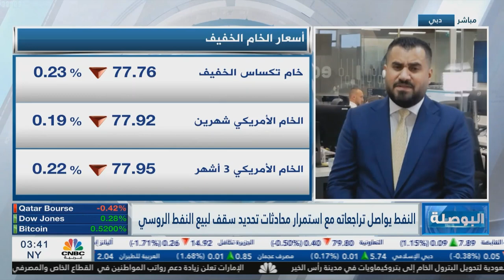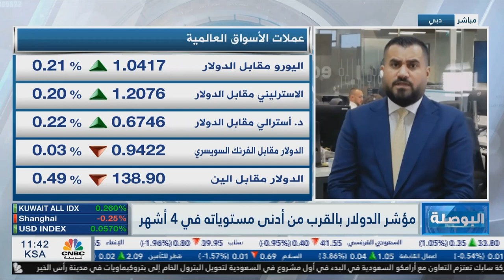التحليل اليومي للأسواق العالمية 24 نوفمبر 2022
- صدر أمس محضرالفيدرالي الأمريكي، وأشار إلى أنه سيكون من المناسب البدء بإبطاء وتيرة رفع الفائدة قريبا مما يدل على أن البنك المركزي يميل إلى رفع أسعار الفائدة 50 أساس فقط، رغم تباين أراء أعضاء الفيدرالي حول تخفيف سياسة التشديد النقدي، وكان قد تفاعل الدولار الأمريكي بسلبية مع البيان، ووصل إلى أقل مستوى له منذ اربعة أشهر تقريبا.
- قدم خام غرب تكساس أداء سلبيا للأسبوع الثالث على التوالي، وسط ارتفاع في حالات الإصابة بفيروس كورونا في الصين، حيث تمثل الصين 16% من الاستيراد العالمي لنفط، وكان قد وصل النفط إلى أقل مستوى منذ بداية العام الحالي عند 76$ للبرميل.
- رغم تراجع الاقتصاد ومخاوف الركود، ولكن قدم اليورو أداء إيجابيا بدعم من ضعف الدولار الذي وصل إلى مستوى بالقرب من منطقة 105 نقاط تقريبا، ولكن تزال المنطقة تعاني من التضخم المرتفع حيث وصل إلى 10.6%، بالإضافة إلى تداعيات أزمة الطاقة العالمية والعوامل الجيوسياسية التي تأثر بشكل مباشر على اقتصاد منطقة اليورو.